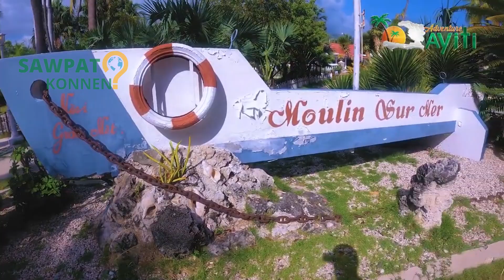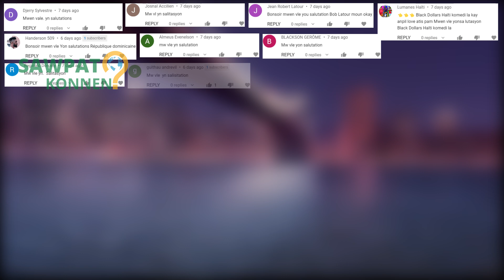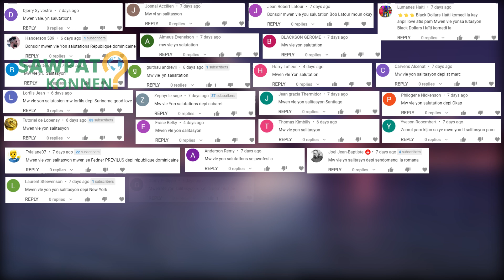10 pi bèl plaj en Haïti ou dwe vizite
10 Pi bèl plaj en Haïti ou dwe vizite

saw pat konnen eskew te konnen kompagrooves kompagroovess plaj haiti pi bèl plaj haïti Haiti Ayiti plaj ayiti bel plaj bel plaj ayiti bel kote ayiti vizite ayiti Vizite Haiti touris Haiti Kesnel dorlean labadee haiti labadee haiti royal caribbean île à rat chouchou bay beach haiti chouchou bay haiti plage haiti belle plage haiti film haitien haitian music